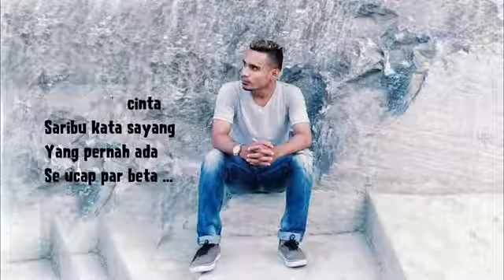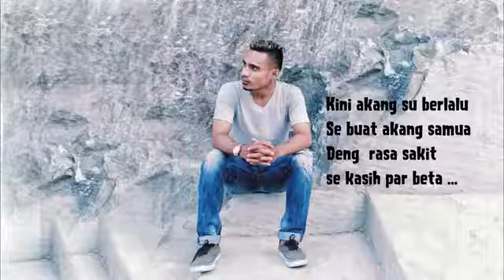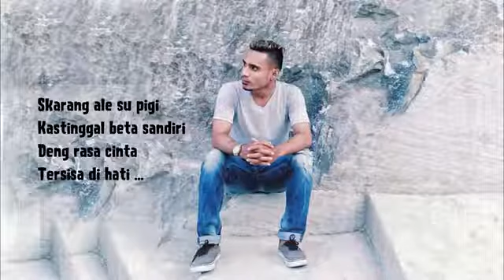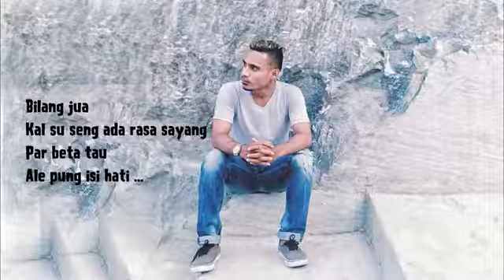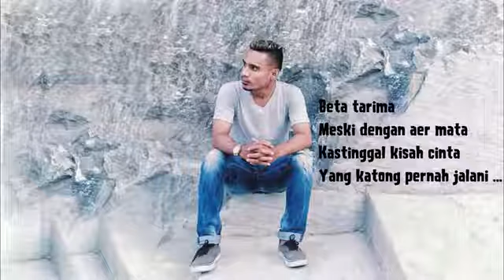LAGU PESTA AMBON-Cinta Terakhir Steven Hehanussa